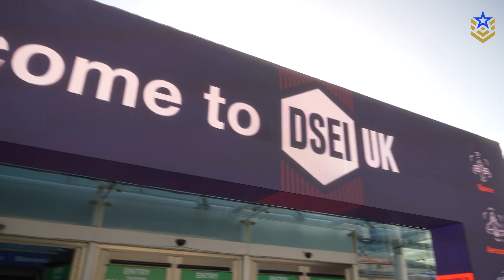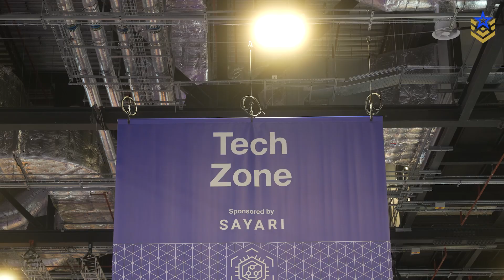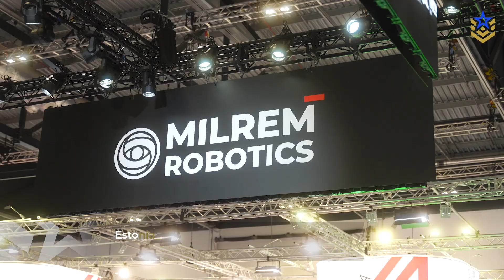DSEI 2025: HAVOC 8×8 RCV, SkyCarrier UAV & KORKUT Combat Tech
Defence Central’s final look at DSEI 2025 highlights a broad mix of platforms and technologies showcased in London, from modular UAVs and advanced networking systems to robotic combat vehicles and versatile armored carriers. Innovations such as TEKEVER’s AR3 EVO UAV, Arquimea’s GRIFO drone launcher, Milrem’s HAVOC 8×8 robotic vehicle, Kia’s Tasman 4×4, and ST Engineering’s Bronco 3 underline the shift toward modularity, adaptability, and multi-role capability. Together with discussions on digital transformation and workforce readiness, DSEI 2025 demonstrated how future defence will be shaped by both cutting-edge hardware and smarter integration across domains.